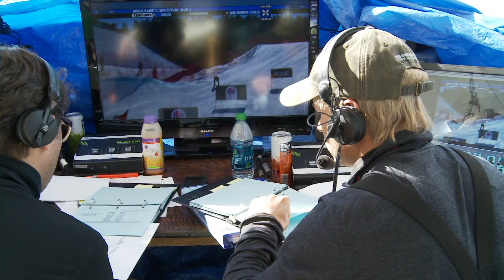Reggie and Zach Crist Return to the X Games